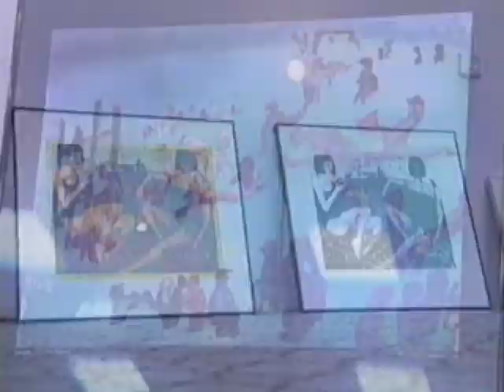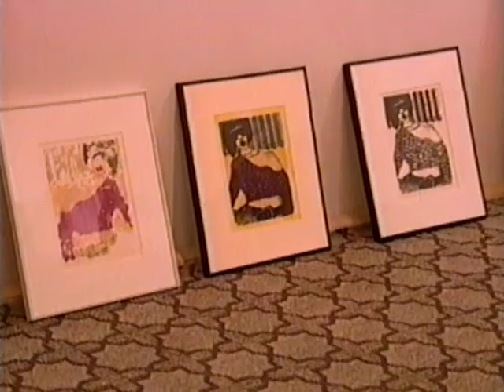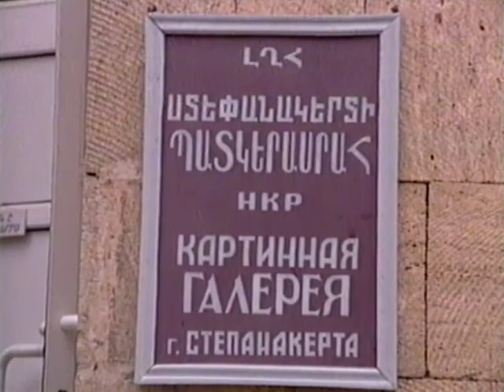Artsakh State TV News 2003 Stepanakert National Gallery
Levon Jamgochian donates 11 original prints from LOVE, LIFE suite to Stepanakert, Artsakh National Gallery 2003.